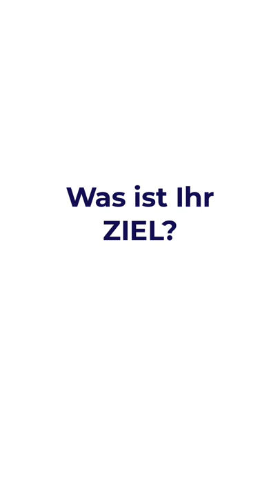Der Tag, der alles im Leben verändern kann - Lebensweisheiten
- Welcher eine Tag wird alles in meinem Leben verändern? - Inspiration & Motivation für den Tag & das Leben - Sprüche zum Nachdenken, Mitdenken und Weiterdenken

Lassen Sie doch einen Kommentar da, wenn Sie Feedback geben möchten oder eine Frage haben!

Inspiration und Motivation für den Tag und das Leben.
Management - Vertrieb - Kommunikation: Diese Strategien wirken

✅  Christian Zielke ist Professor für Management & Kommunikation an der Technischen Hochschule Mittelhessen (THM)
✅  Christian Zielke begleitet Menschen und Organisationen in Krisenzeiten und bei Veränderungen durch Vorträge, Beratungen und Seminare in den Bereichen: Management, Vertrieb und Kommunikation

▬ Empfohlene Videos ▬▬▬▬▬▬▬▬▬▬▬▬

▬  Besondere Angebote  ▬▬▬▬▬▬▬▬▬▬▬

♦️ Kamingespräche / Sunday-Talk:
Jeden 1. Sonntag im Monat von 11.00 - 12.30 Uhr

♦️ Stunde der Zuversicht: Probleme lösen durch gemeinsame Beratung
Jeden 1. Sonntag im Monat von 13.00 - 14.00 Uhr

Für Unternehmen und Verbände, Kunden, Führungskräfte und Mitarbeiter
Management - Vertrieb - Kommunikation

✅ … Vorträge für Unternehmens- und Kundenevents - die begeistern
✅ ... Inspirationen für Kaminabende - die zu neuen Einsichten führen
✅ ... Anregungen auf Führungskräfte-Tagungen - die Zukunft ermöglichen

▬ Social Media ▬▬▬▬▬▬▬▬▬▬▬▬▬▬